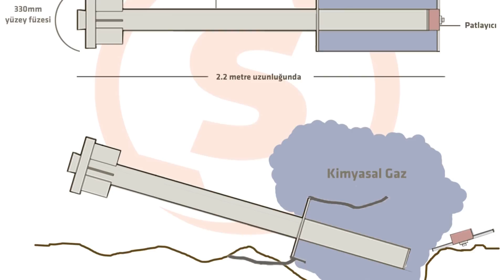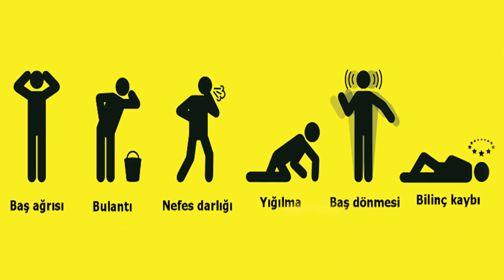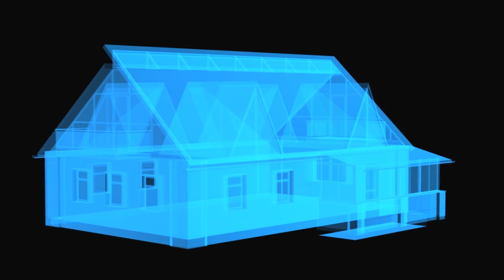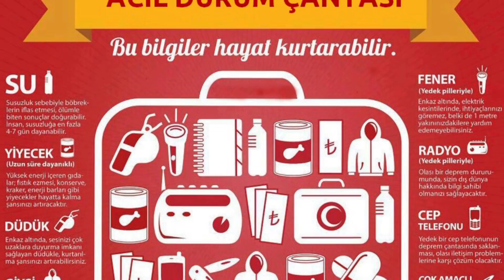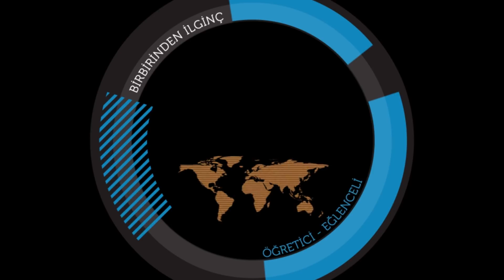Kimyasal Saldırıda Nasıl Hayatta Kalınır?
Yaşadığınız Şehirde kimyasal silahla bir saldırı gerçekleştirilmesi durumunda neler yapacağınızı ve nasıl hayatta kalacağınızı biliyor musunuz?

Soğuk Savaş döneminden sonra dünyamız hızla, eskiden olduğu gibi iki kutuplu düzene dönmeye başlıyor. Bir tarafta Rusya ve Çin diğer tarafta ise ABD ve AB yer alıyor. Tüm ülkelerde silahlanma yarışı giderek artıyor.  Artan ve desteklenen terörizm olayları sebebiyle dünyanın belirli bölgelerindeki kaos, diğer bölgelere de yayılma eğiliminde. El altından satılan kitle imha silahları, dünyanın başına büyük dertler açacak gibi gözüküyor. Serimizin bu bölümünde ulaşılması en kolay ve ucuz olan kimyasal silahlar konusuna değineceğiz.

Şimdi bu videoyu sonuna kadar dikkatlice izle ve böyle bir durumda neler yapacağını iyice öğren.

UNUTMA! BU BİLGİLER BELKİDE, SENİN VE SEVDİKLERİNİN HAYATINI KURTARMANI SAĞLACAK!

Sosyal medyadan beni takip edin: Söyle Bileyim

Kimyasal Silahlar; insanlar, hayvanlar ve bitkiler üzerine doğrudan zehir etkileri nedeniyle kullanılan, öldürmek, yaralamak, insanları etkisiz hale getirmek, bitkisel ve hayvansal besin kaynaklarını, besin stoklarını kirletmek ve yok etmek, ekonomik önemi olan hedefleri işlemez hale getirmek, kaosa ve paniğe neden olmak amacıyla kullanılan her türlü katı, sıvı ve gaz halindeki zehirli kimyasal maddelerdir.

kimyasal kastrasyon, kimyasal maddelerin hedef üzerine dağıtılması için kullanılan, bir veya daha fazla kimyasal madde dağıtabilen ve bir taşıyıcı / dağıtıcı sistem içeren cihaz, mühimmat veya özel olarak tasarlanmış sistemlerden oluşurlar.

Kimyasal silahların bazıları kokusuz veya tatsız olabilir, bu nedenle fark edilmeleri oldukça zordur. Bu maddelerden bazıları birkaç dakika içinde etki ederken bazılarının etkisi 2-48 saat arasında ortaya çıkabilir. Öldürücü olmalarına rağmen kimyasal maddeleri ölümcül dozlarda yaymak zordur ve açık alanlarda genellikle hızlı bir şekilde dağılıp yok olurlar.

Kimyasal bir saldırıyı anlamanın tek yolu çevrenizde olağan dışı gözüken durumları fark etmek olabilir.
Kimyasal maddeler günlük yaşantımızın hemen hemen her alanında karşımıza çıkmaktadır. Endüstriyel uygulamalarda hammadde veya ara ürün olarak, evsel kullanımlarda ise temizlik veya günlük bakım amacıyla kimyasal maddeler oldukça yaygın olarak kullanılmaktadır. Kimya endüstrisinin gelişmesine paralel olarak bu maddelerin kullanım miktarları da her geçen gün artmaktadır. Bu artış bir takım tehditleri de beraberinde getirmektedir.

Zehirli kimyasal maddelerin yapıları değiştirilerek etkilerinin arttırılabilmesi, bu maddelerin potansiyel silahlar haline gelmesine neden olmuştur. Böylece kimyasal maddeler terörist eylemler ve savaşlarda da kullanılmaya başlanmıştır. Hayatımızın her alanında karşımıza çıkabilecek kimyasal tehditlere hazırlıklı olmak için korunma yolları ve doğru davranış biçimlerinin bilinmesi büyük önem taşımaktadır.

Kimyasal Silah Kullanıldığı Nasıl Anlaşılır?

• Bulantı, nefes alma zorluğu, kusma, kasılma, göz yaşarması, ciltte kızarıklık, kanama vb. belirtiler gösteren çok sayıda kişi görüldüğünde,
• Yüzeylerde kuşkulu yağ ve su damlacıkları görüldüğünde
• Havada yoğun ve fark edilir bir sis ve duman görüldüğünde,
• Etrafta sebebi bilinmeyen hayvan ölüleri ya da ölmekte olan hayvanlar görüldüğünde,
• Alışkın olunmayan kokular duyulduğunda (acı badem, sarımsak, çürük meyve, çürük yumurta çimen vb.)
• İnsanların yoğun olarak toplandığı metro, alışveriş merkezi, stadyum gibi yerlerde olağan dışı kıyafet ve gaz maskesi giyinmiş insanlar görüldüğünde kimyasal silah kullanıldığından şüphe edilmelidir.